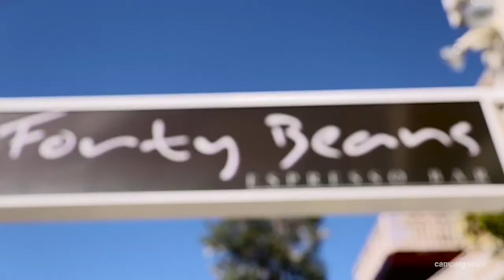Fairlight, 3/98 Lauderdale Avenue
3/98 Lauderdale Avenue Fairlight NSW

Marketed by:
Max Walls International